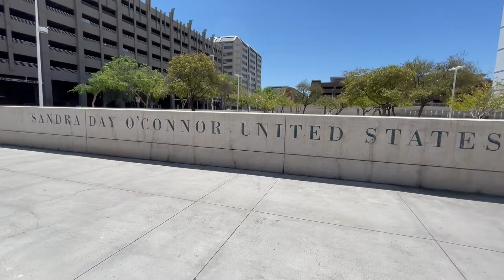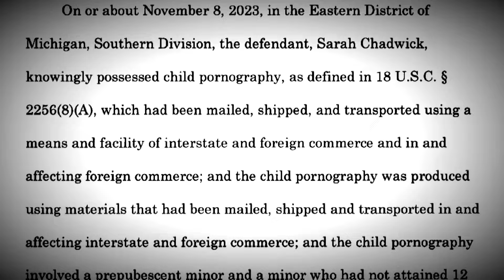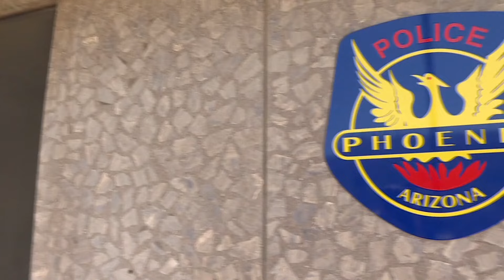Phoenix police officer facing child porn charges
Bartley is accused of receiving and possessing thousands of images of child pornography.